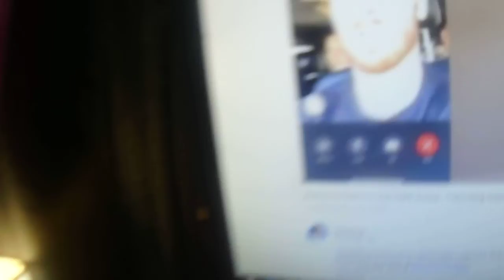yeety is fire!!!!!!!!!!